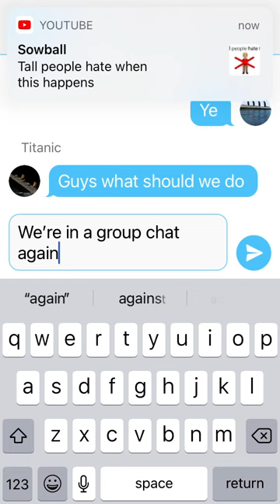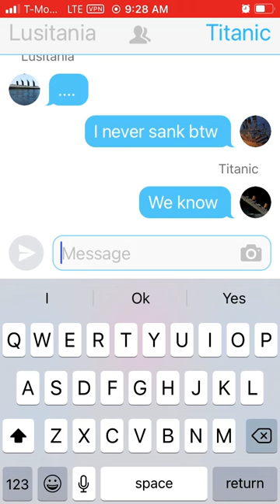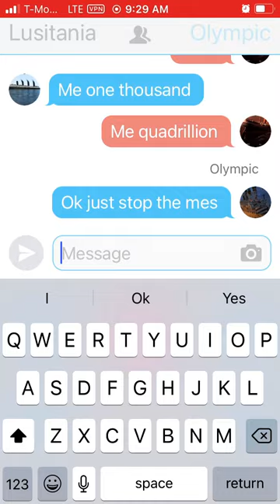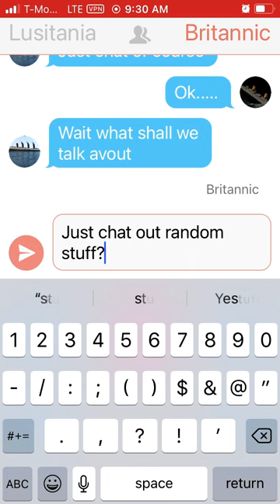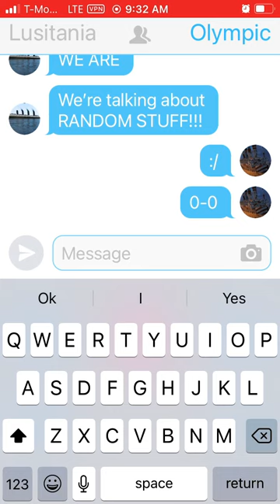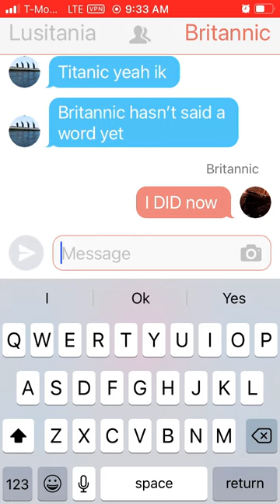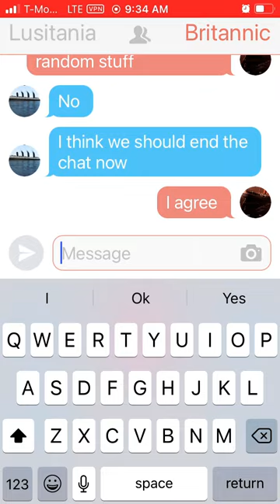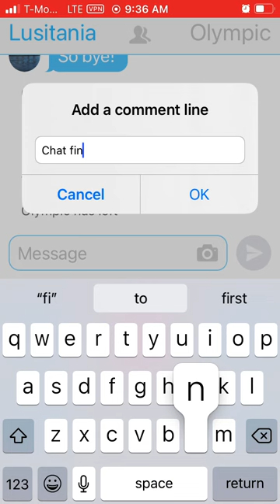If ships had a group chat pt.2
Part 3 is coming tommorow or the day after that